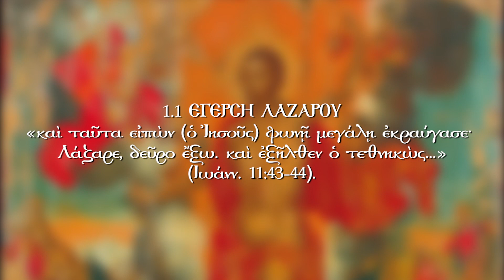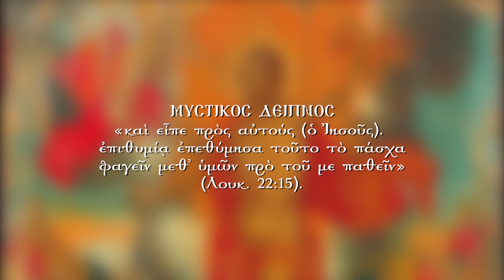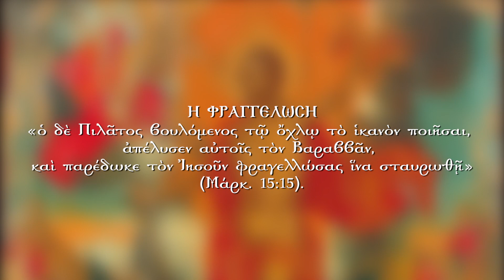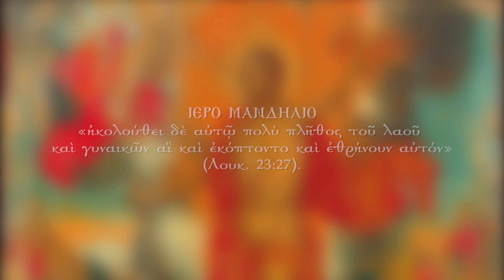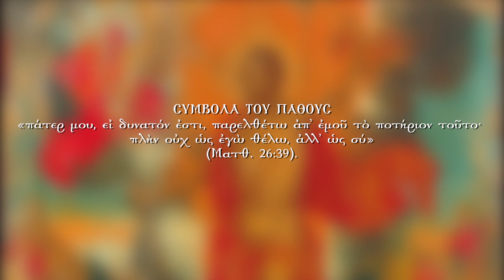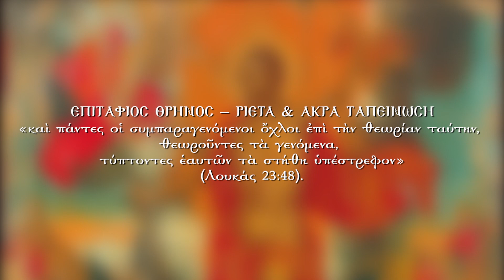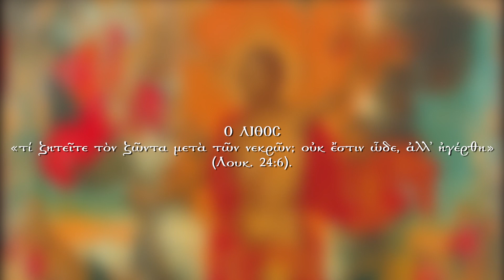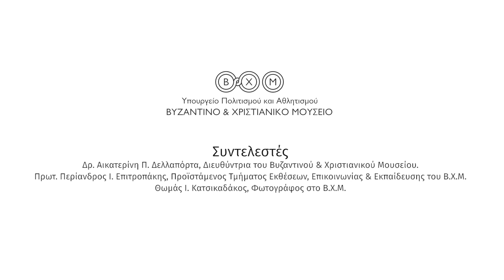ΠΑΘΗ ΤΑ ΣΕΠΤΑ Μέσα από τις συλλογές του Βυζαντινού και Χριστιανικού Μουσείου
Μένουμε όλοι σπίτι μας και επισκεπτόμαστε  το Βυζαντινό  και Χριστιανικό Μουσείο! Η ειδική ψηφιακή έκθεση που ετοίμασε για μας, έχει την εξής ιδιαιτερότητα: Παρουσιάζει  εικόνες, γνωστές και άγνωστες, από  τον 9ο αιώνα –η παλαιότερη του ΒΜΧ- ως και επίλεκτα  έργα 19ου.  Όμως, ο  θεατής  έχει τη μοναδική ευκαιρία να  δει πάνω στο ίδιο θέμα την εξέλιξη της τεχνοτροπίας και της εικονογραφίας των εικόνων.
Η ψηφιακή έκθεση με με τίτλο “Πάθη τα Σεπτά”  είναι επίκαιρη καθώς  αυτη την εβδομάδα  κορυφώνονται τα Πάθη του Χριστού και προετοιμαζόμαστε για την Ανάσταση.